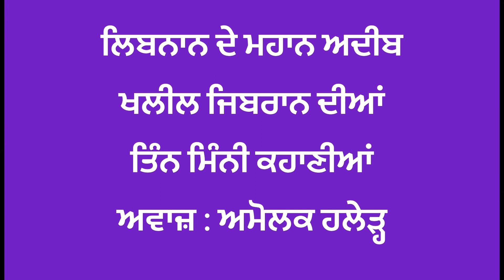ਖਲੀਲ ਜਿਬਰਾਨ ਦੀਆਂ ਤਿੰਨ ਮਿੰਨੀ ਕਹਾਣੀਆਂ| khalil zibran dia kahania